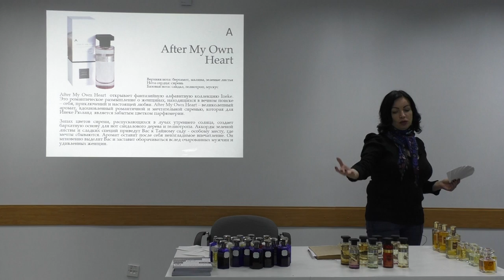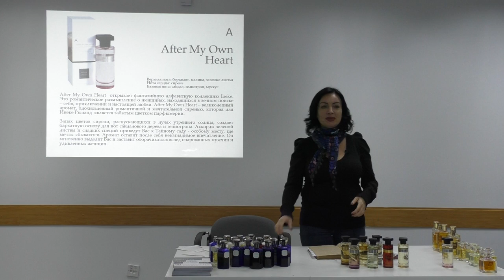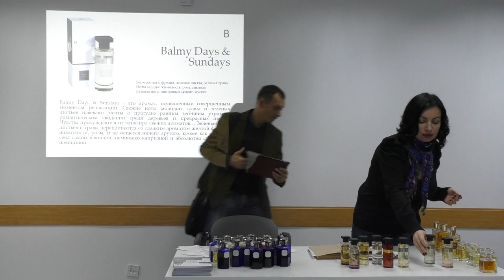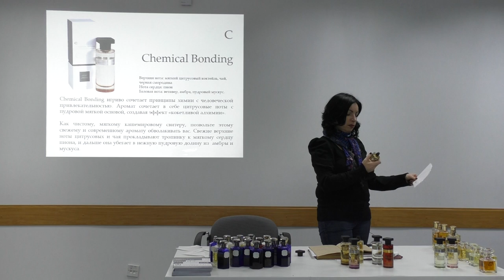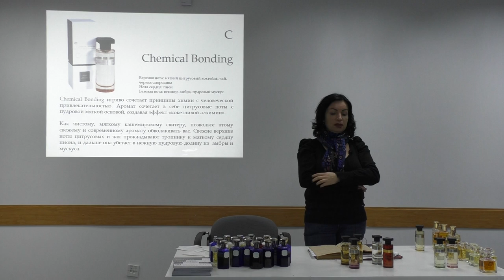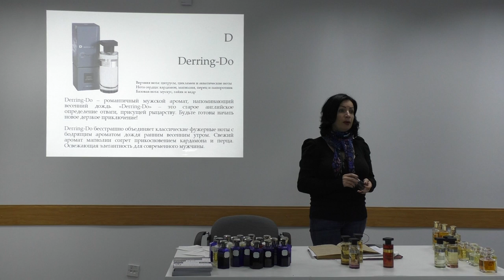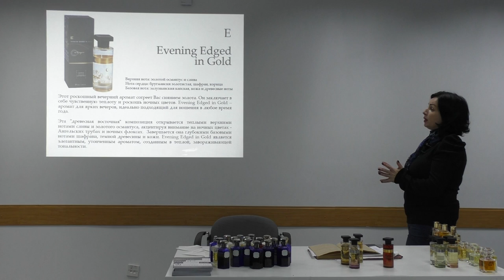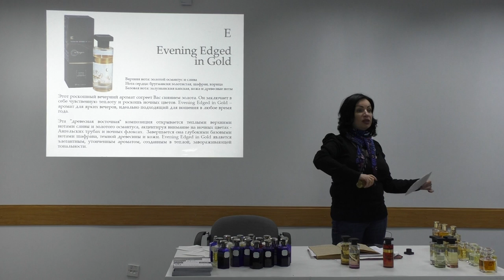Презентация ароматов компании Азали часть 8 (без обработки)